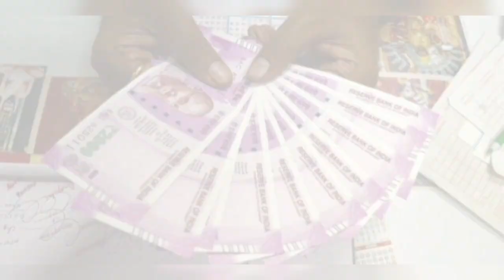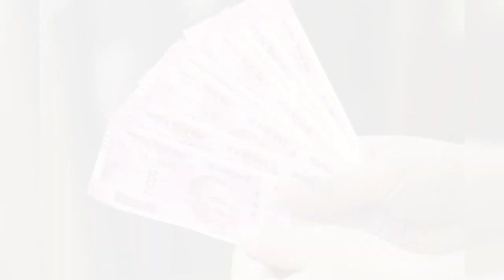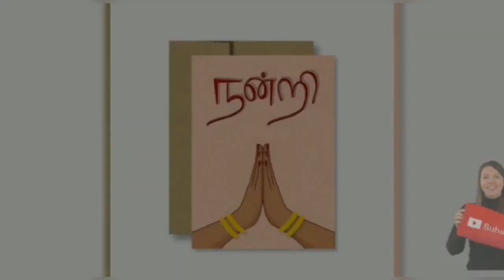Central Government Employees Latest News in Tamil | 7th Pay Commission Latest News in Tamil |Da news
மத்திய அரசு ஊழியர்களுக்கு  ஜாக்பாட் அறிவிப்புகள்!!

major announcements likely for central government employees!!

he salary revision of central government employees, which is in discussion for a long-time now, is likely to be done through the fitment factor in the next pay commission.

On the contrary, the government is of the view that the salaries of government employees should be increased every year instead of every 10 years.